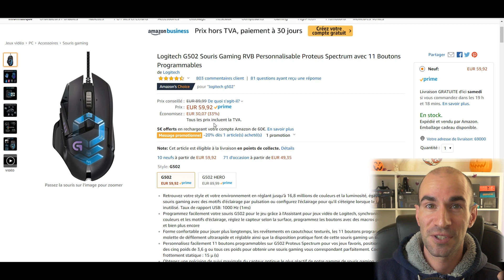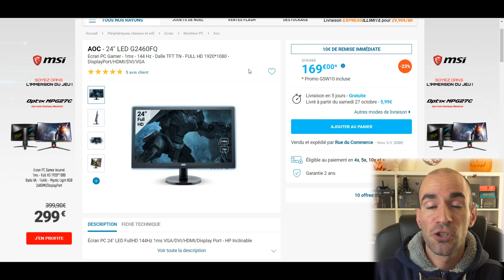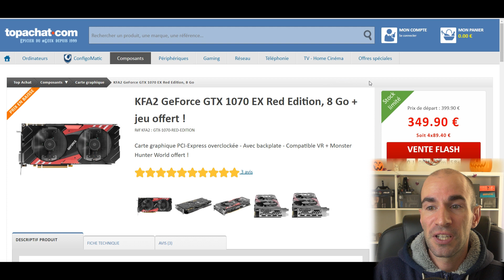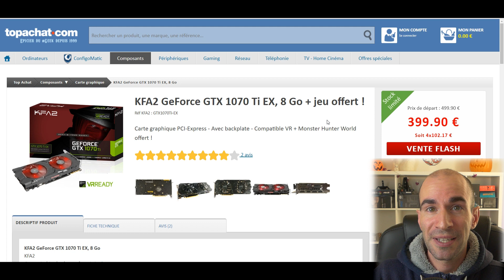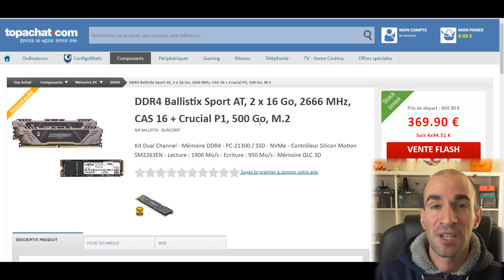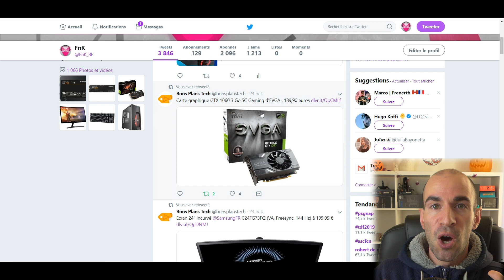BON PLAN PC - Hardware & Gaming 2018 (S.43)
➥BONS PLANS PC du Moment :
Gaming Week Amazon
Souris Logitech G502
Souris Razer Basilisk
Clavier mécanique Kingtop (-50%)
GTX 1050 Ti KFA2 Blanc
AMD RX 580 4Go Sapphire
AMD RX 580 8Go Sapphire
8Go DDR 2400 Ballistix (2X4)
16Go DDR4 3200 Corsair (2X8)

▬▬▬▬●Me suivre●▬▬▬▬

▬▬▬▬●Musique●▬▬▬▬

Titre Vidéo : BON PLAN PC - Hardware & Gaming 2018 (S.43)